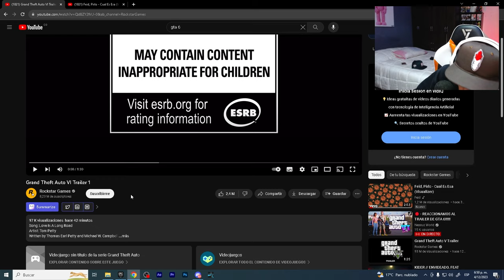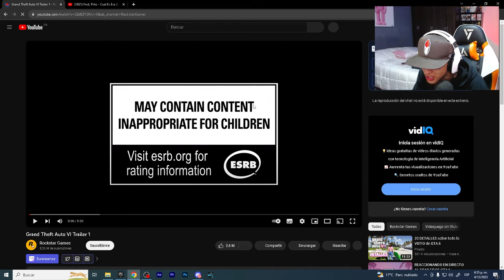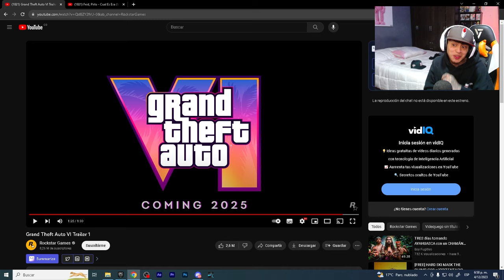REACCIONANDO AL TRÁILER DEL GTA 6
ESTE ES MI CUENTA DE INSTAGRAM :
(Será invertido en el canal)